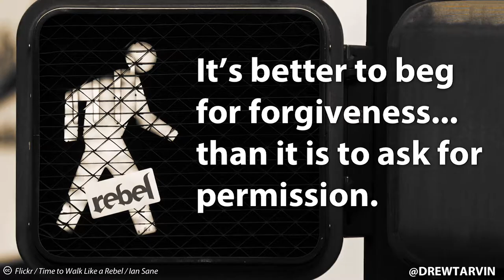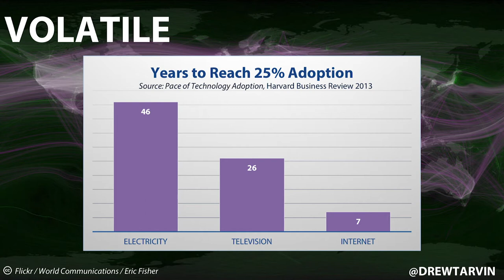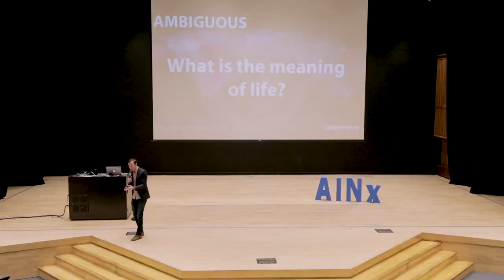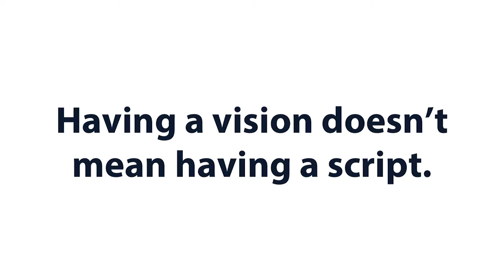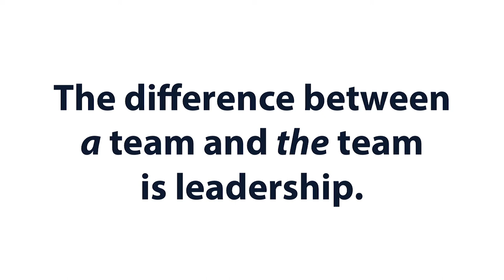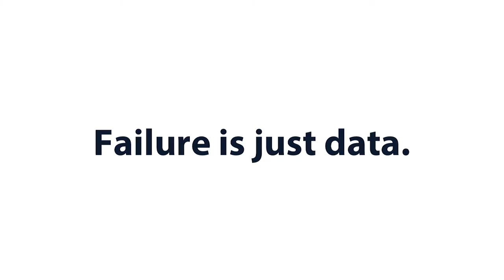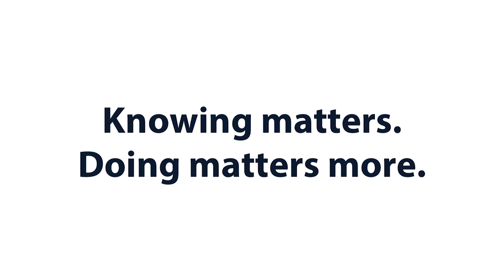AINx Talks 2017: Why Leaders Need Improv - Andrew Tarvin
Why Leaders Need Improv

Presented by Andrew Tarvin

Andrew Tarvin is an Humor Engineer and Entrepreneur. He teaches people how to enjoy their jobs more while doing them better. Andrew has worked with thousands of people from 100+ organizations, including P&G, PMI, and General Assembly on topics ranging from mastering office communication to humor in the workplace. He is a best-selling author, has been featured in The Wall Street Journal, TEDx, and FastCompany, and has delivered talks in 22 states, 10 countries, and 3 continents. He loves the color orange and is obsessed with milkshakes.

Hosted by Matt Weinstein